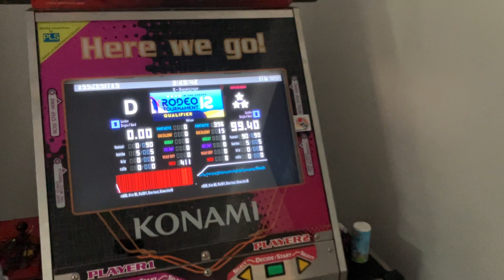Myki - Doppelgänger 99.40